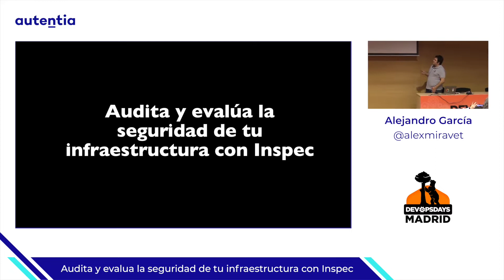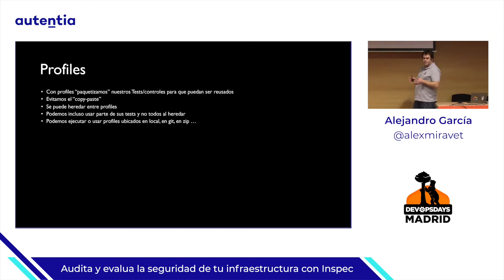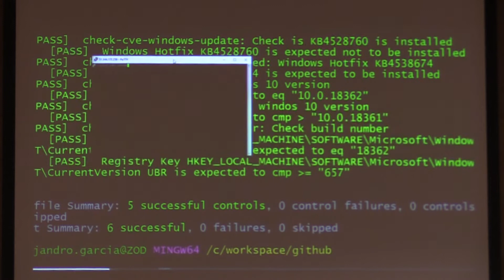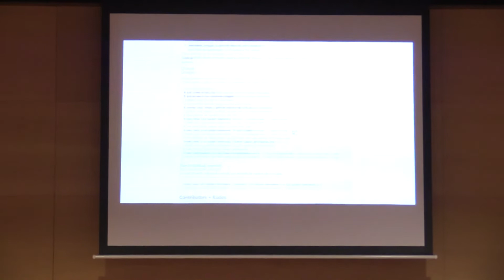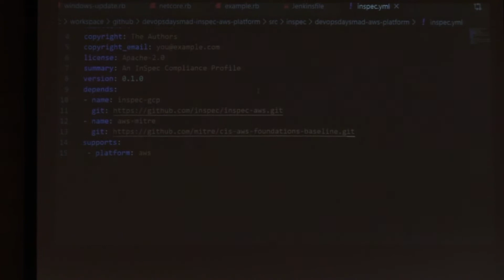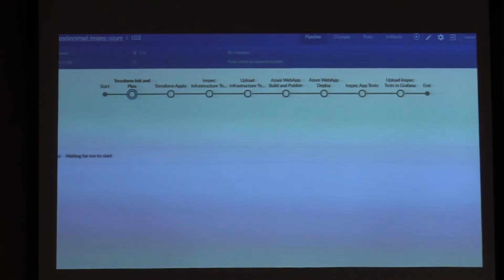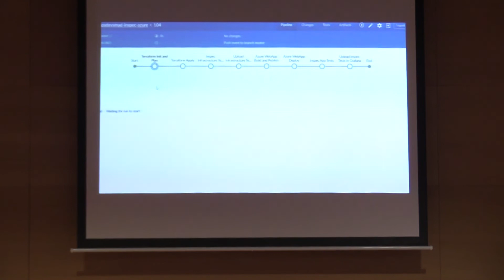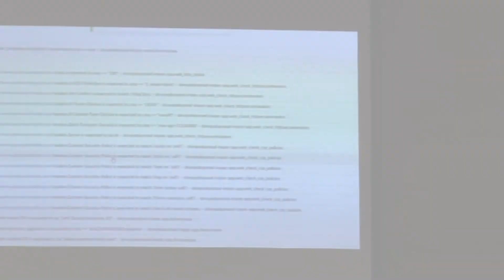Audita y evalúa la seguridad de tu infraestructura con Inspec - Alejandro García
Auditar y evaluar la seguridad de tu infraestructura siempre es una ardua tarea. También el realizar tests de tu infraestructura, ya sea on-premise o cloud. Paro realizar este tipo de tareas, tenemos Inspec que es un lenguaje open source que nos permite realizar tests de seguridad y de tu infraestructura de manera fácil y sencilla.

En la charla veremos desde como empezar con Inspec hasta como podemos integrar estos tests dentro de nuestros pipelines CI/CD, asegurando que siempre que desplegamos nuestra infraestructura se cumplen las mejores prácticas y recomendaciones se seguridad en nuestra infraestructura.

Después de la charla, Inspec se convertirá en una herramienta indispensable de tu toolset DevOps.

¡Conoce Autentia!